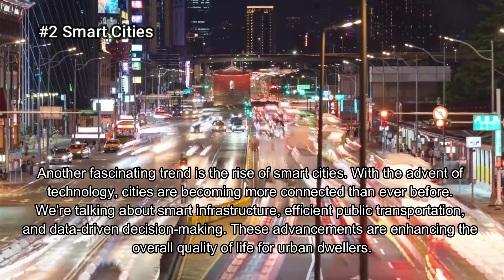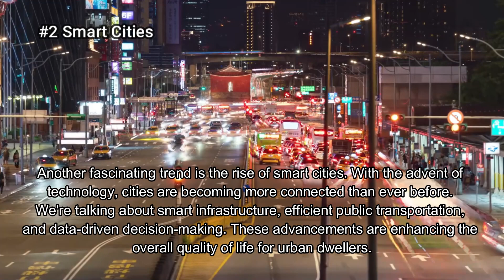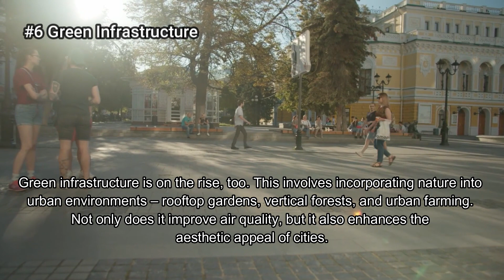Urban Planning Trends | 2023 | Edu-Archs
Exploring Emerging Trends in Urban Planning and Design:

Our cities are constantly evolving, and staying updated on these trends is crucial for creating sustainable and livable urban spaces. So, let's jump right in!

[Segment 1: Sustainable Development]
The first emerging trend we'll discuss is sustainable development. As we strive to combat climate change, cities are focusing on sustainability. This includes designing green spaces, promoting renewable energy, and reducing carbon footprints. It's all about creating cities that are both eco-friendly and comfortable for residents.

[Segment 2: Smart Cities]
Another fascinating trend is the rise of smart cities. With the advent of technology, cities are becoming more connected than ever before. We're talking about smart infrastructure, efficient public transportation, and data-driven decision-making. These advancements are enhancing the overall quality of life for urban dwellers.

[Segment 3: Mixed-Use Development]
Mixed-use development is also gaining traction. The idea is to create urban spaces where people can live, work, and play within the same area. This not only reduces commuting times but also fosters a sense of community.

[Segment 4: Inclusive and Accessible Design]
Inclusivity and accessibility are paramount in urban planning. Cities are now focusing on designing spaces that cater to everyone, including people with disabilities. This involves ramps, elevators, and tactile pavements, making urban areas more accessible and inclusive.

[Segment 5: Urban Regeneration]
Urban regeneration is a trend that aims to revitalize old and neglected areas within cities. By refurbishing old buildings, repurposing industrial spaces, and preserving historical sites, cities can maintain their cultural heritage while accommodating modern needs.

[Segment 6: Green Infrastructure]
Green infrastructure is on the rise, too. This involves incorporating nature into urban environments – rooftop gardens, vertical forests, and urban farming. Not only does it improve air quality, but it also enhances the aesthetic appeal of cities.

[Segment 7: Resilience Planning]
Lastly, resilience planning is gaining importance as cities face the challenges of climate change. Preparing for extreme weather events, rising sea levels, and other natural disasters is essential for the long-term viability of urban areas.

Edu-Archs: Vlog showcasing Architecture and Urban Design
Let's Learn together,